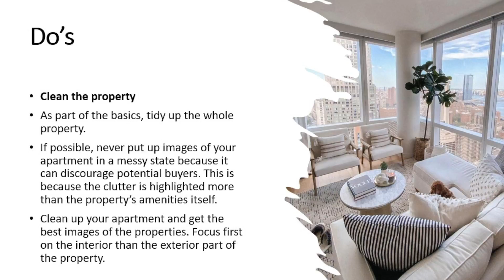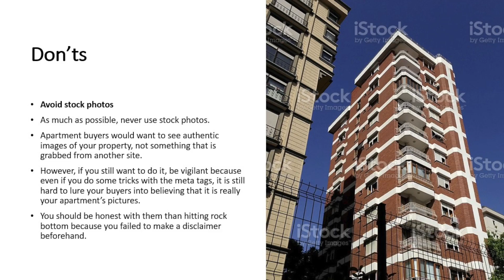The Do's and Don'ts of Taking Own Apartment Photos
Local Homewood plumbers give some tips and pointers to make your apartment photos stand out and look nice to go on the market.